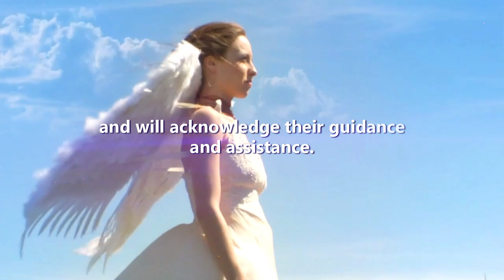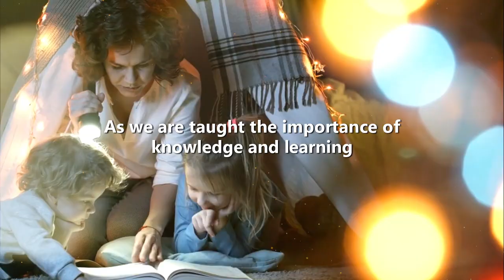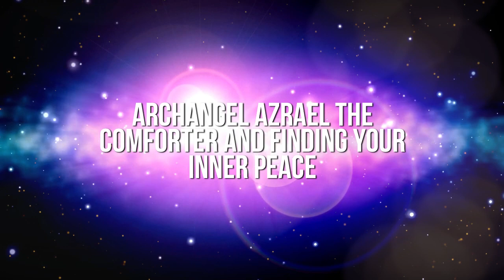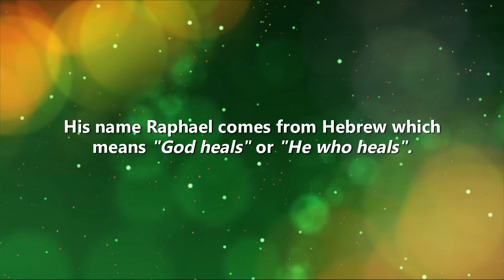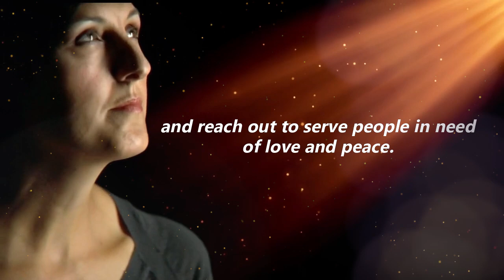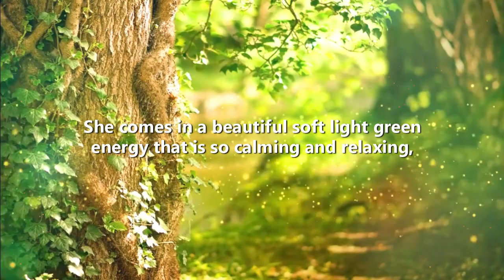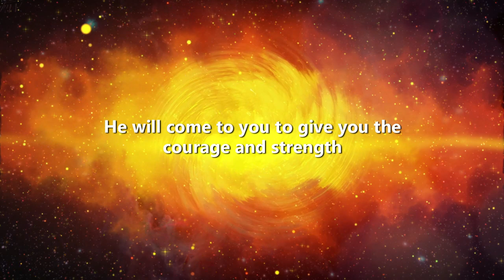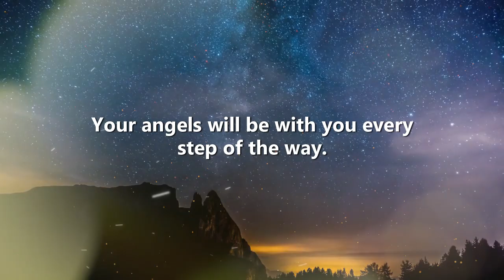Angels You Meet in Different Stages of Your Life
***Contents for this Video***
00:00 - Intro
2:24 - 1. Archangel Uriel Light of Illumination and Your Creative Innocence
3:32 - 2. Archangel Zadkiel Violet Flame and Your Quest for Knowledge
4:41 - 3. Archangel Gabriel and Sandalphon’s Messages and Your Self-expression
6:07 - 4. Archangel Haniel and Raziel at The Stage of Trusting Your Intuition
7:47 - 5. Archangel Azrael The Comforter and Finding Your Inner Peace
9:03 - 6. Archangel Raphael as Heaven’s Celestial Doctor and Your Quest for Healing
10:15 - 7. Archangel Raguel and Chamuel’s Harmony for Your Love and Relationships
12:30 - 8. Archangel Jophiel’s Celestial Order and The Stage of Discovering Your True Beauty and Building Confidence
13:46 - 9. Archangel Ariel’s Abundance and Your Quest for Abundance and A Comfortable Life
15:18 - 10. Archangel Michael’s Might and Your Quest for Your Personal Power and Protection
16:30 - 11. Archangel Jeremiel and Your Search for Clarity
17:53 - 12. Archangel Metatron’s Sacred Geometric Tools and The Stage of Finding Wisdom

Do you want to know which archangel will help you find your soulmate, guide you with your choices, help you with your quest for knowledge, help you access your wisdom, give you inner peace, health, abundance, protection?

There are different angels that accompany you in particular stages of your life. The right angel is there to help us get through our entire life journey. But each one of them helps us in one aspect more than the other. It is like each one of them has an area of specialty and gives us these specific lessons to help us get from one stage to another, seamlessly.

Our life journey consists of different phases and stages, each as important as the other.

From birth to the time this lifetime ends, we journey through each stage with the angels beside us.

Although our army of angels is always with us, ready to assist in times of need, our archangels would lead them to guide us in particular situations to make sure that we get what we need most at the right moment.

Our angels will help us see the purpose, the goals, we have for each phase we are in at the moment. They are providing us with the right guidance that will help us achieve these goals.

In this video, you will learn about the specific archangel that you will meet as you journey through each stage of your life. By the end of this video, you will become more aware of their presence in your life and will acknowledge their guidance and assistance.